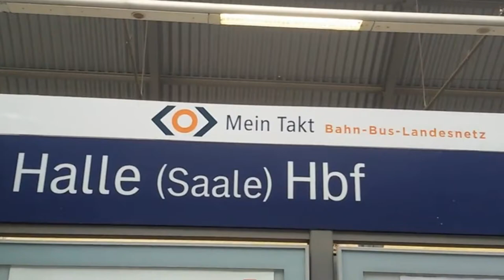Sommerprogramm 2016 - Sachsen und Sachsen Anhalt - Trailer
Bald ist es wieder so weit .
Das Sommerprogramm 2016 mit dem Thema Sachsen und Sachsen Anhalt.
Freut euch auf spannende Wochen.

Wenn euch diese Form gefällt würde ich mich über Like,Kommentar oder wer es noch nicht gemacht hat ein Abo da lassen.